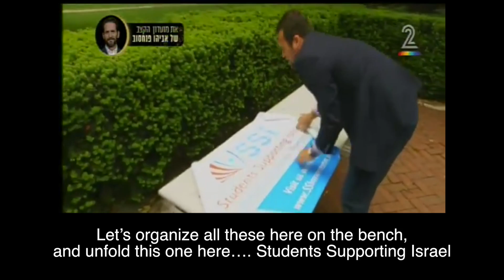Students Supporting Israel in the Israeli News - subtitled ENG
Israeli Channel 2 network and "People magazine" covered the story of Students Supporting Israel and Ilan Sinelnikov the Founder of the Movement. What started as a small student group at the University of Minnesota, is now a National Student Movement all over the North America. Watch our story!